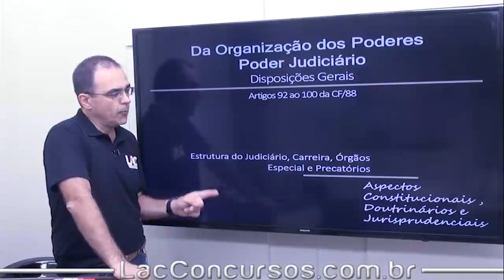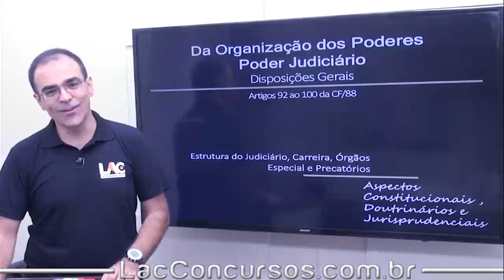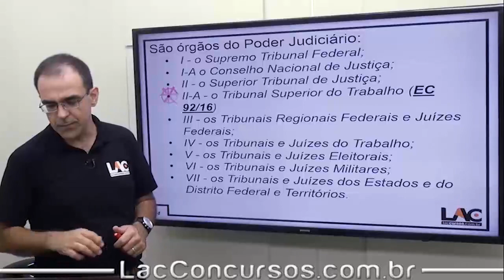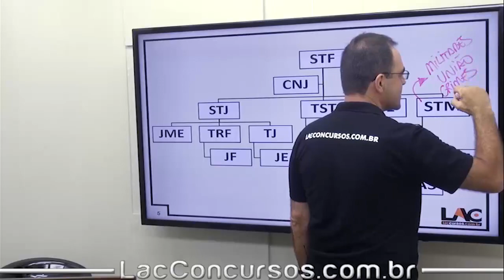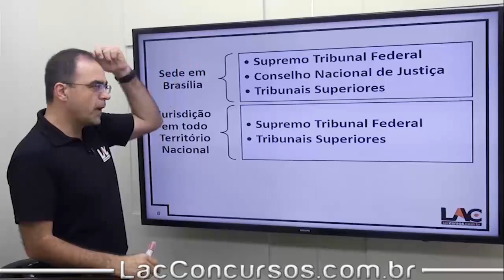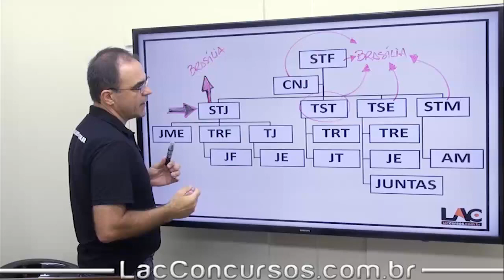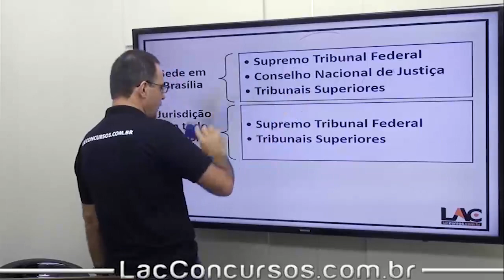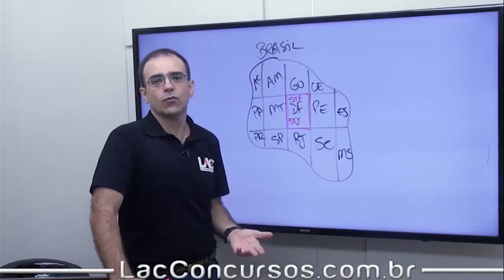Aula Grátis PRF 2018 - Poder Judiciário - Disposições Gerais - Direitos Constitucional -54/85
Aula demonstrativa do nosso super curso preparatório para o Concurso Policial Rodoviário Federal - Pré Edital Turma 03. Nessa aula, o professor Rodrigo Belmonte fala sobre Poder Judiciário  - assunto importante para você que busca a tão sonhada aprovação para o cargo de Policial Rodoviário Federal. O cargo tem como requisito básico o certificado de conclusão do Ensino Superior.

▫ Matérias disponíveis:
         ▪ Direito Penal
         ▪ Direito Processual Pena
         ▪ Direito Administrativo
         ▪ Língua Portuguesa
         ▪ Matemática
         ▪ Informática
         ▪ Ética
         ▪ Legislação Extravagante
         ▪ Direito Constitucional